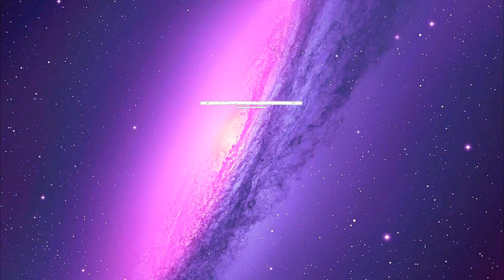¿OTRA MUERTE INESPERADA? | Pandora's Life - EP 08 - Los Sims 4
En este nuevo episodio de Pandora's Life...
Completamos las aspiraciones de Robert y Pandora, abandonamos por fin Selvadorada, pero perdemos a un personaje por el camino...